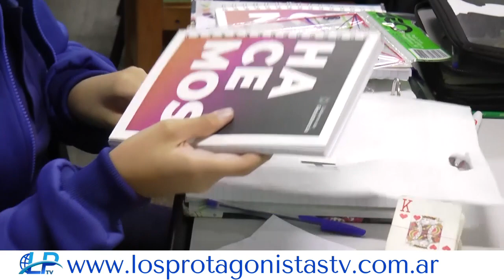Nueva Semana De Entrega De Kits Escolares A Estudiantes Y Docentes De Diferentes Barrios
En el marco del programa “Es Hoy”, el Municipio de Resistencia arrancó en varias escuelas con una nueva semana de entrega gratuita y totalmente personalizada de kits de útiles escolares para colaborar con la economía hogareña de miles de familias de la capital chaqueña.

Así ocurrió en las instituciones EEP N° 315 “Ernesto Duvivier” (barrio Central Norte); E.P.G.S. N° 1 "Héroes Latinoamericanos" (en el barrio Bettina Vázquez); E.E.P. N° 343 "Combate de la Vuelta de Obligado" (avenida Alberdi 2200); E.E.P. N° 319 “Juan Manuel Rossi” (barrio La Liguria) y en la E.E.P. N° 963 "Cacique Moreno" (zona de influencia del barrio Don Santiago).

Notas: asistente ejecutiva comunal Paola Romero
Martin Bogado, Asistente ejecutivo.
Docentes.